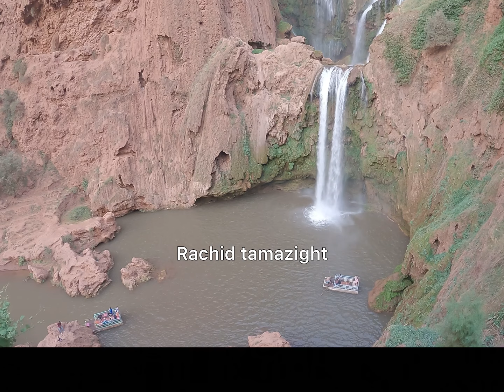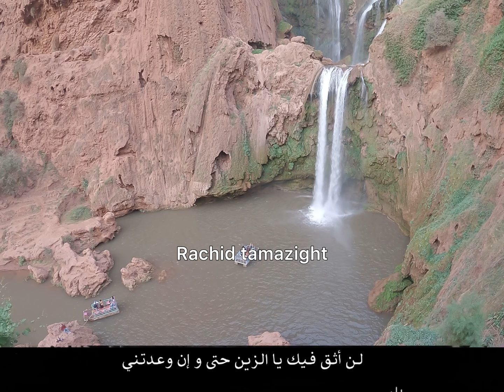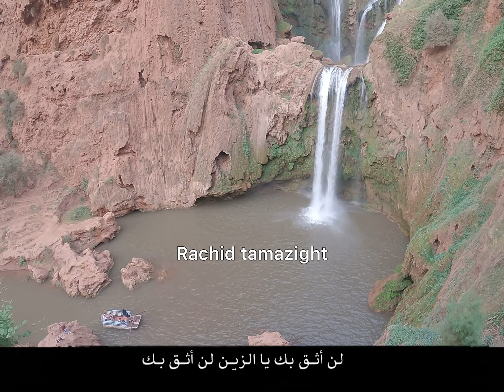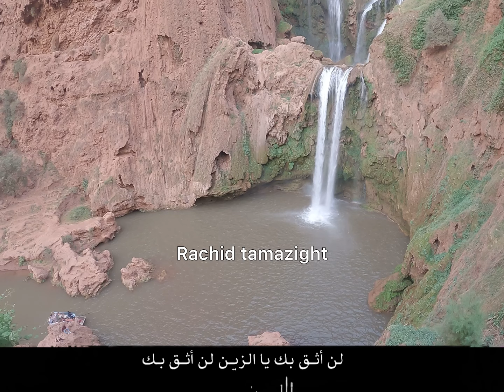أحلى أغنيةً امازيغية 🎧سوف تسمعها مع الترجمـة بالعربي تحكي فقدان الثقـة في الحبيب بعد سنوات الحب